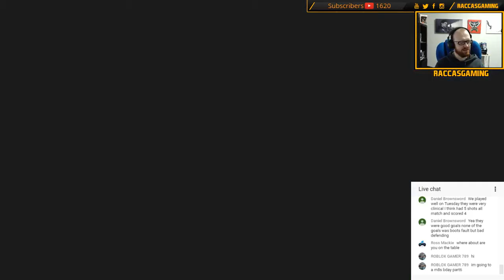FIFA 18 PORT VALE Career Mode vs Bradford City Stream Highlight